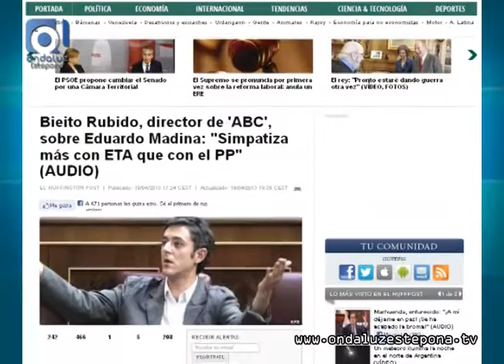PSOE, en contra de que ABC tenga una plaza en Estepona si su director no se retracta sobre Madina